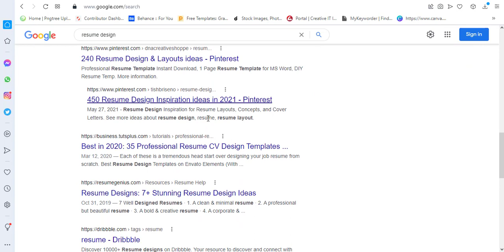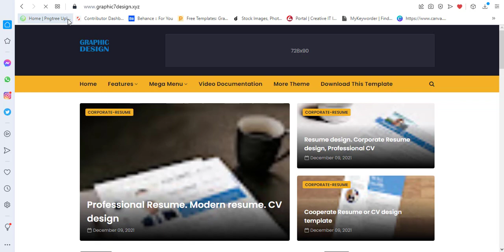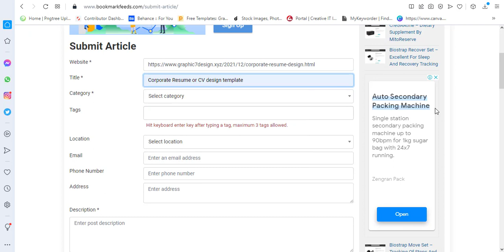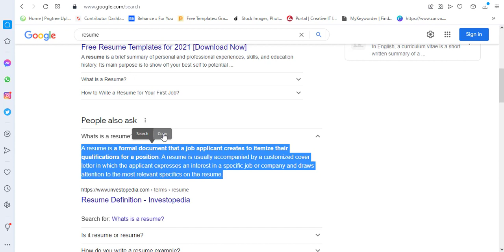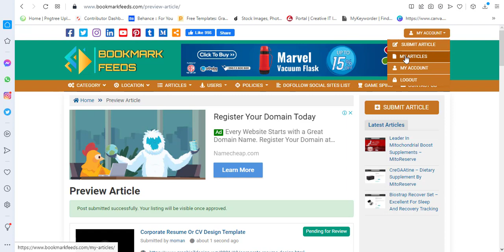How to SEO on Social media ranking your Design templates